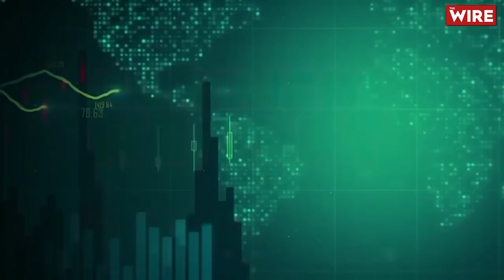U.P. Polls: Caste Based Politics, Anti Minority Prejudice Making a Comeback, Prof. Jafferlot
Modi’s India written by renowned political scientist Prof Christophe Jaffrelot details the arc of India’s Prime Minister Modi’s rise as a populist leader, with confrontational vocabulary, a personalised style of communication, and sharp targeted criticism of rivals, especially the Congress's Gandhi family. Prof Jaffrelot also describes the changed form of democracy in India, something he calls an ethnic democracy that equates the majoritarian community with the nation and relegates Muslims and Christians to second-class citizens who are harassed by vigilante groups. Mitali Mukherjee spoke with the author about the strongman image that Prime Minister Modi has consistently built and what the outcome of state elections like Uttar Pradesh could be.